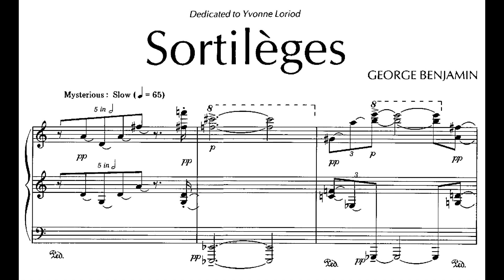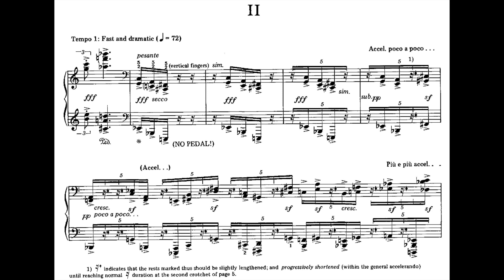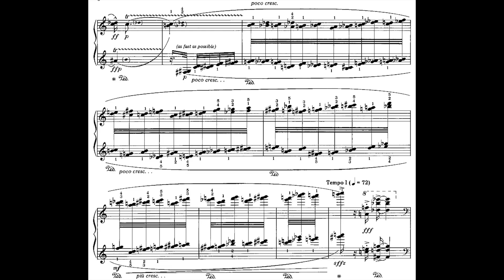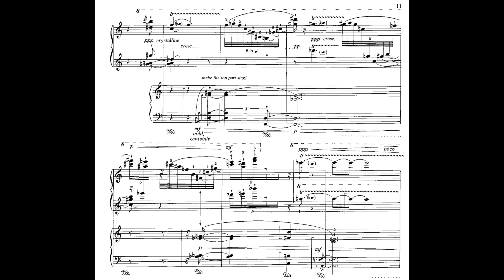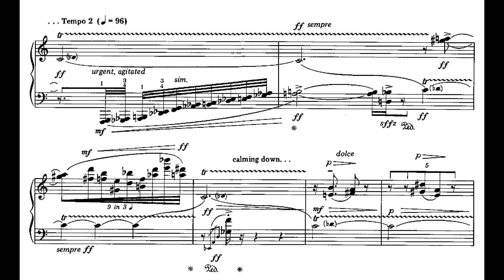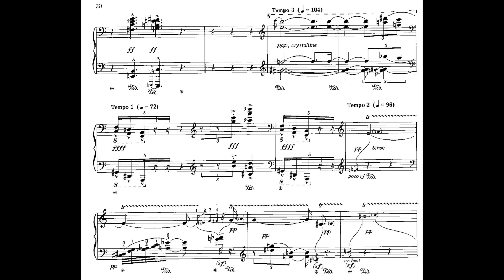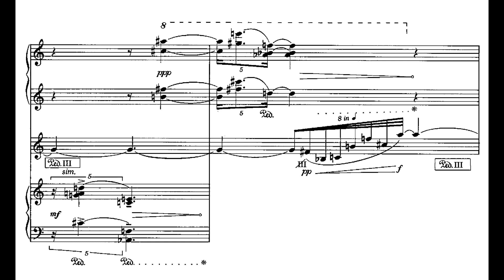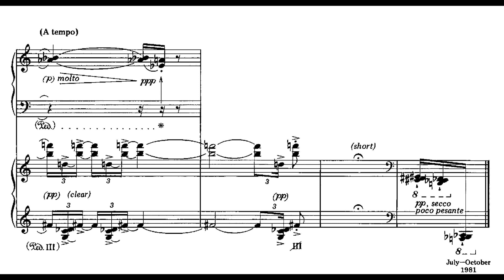George Benjamin - Sortilèges (1981)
Pianist : Markus Bellheim